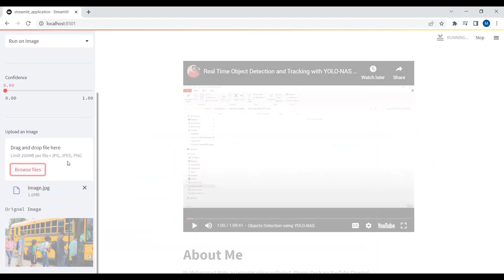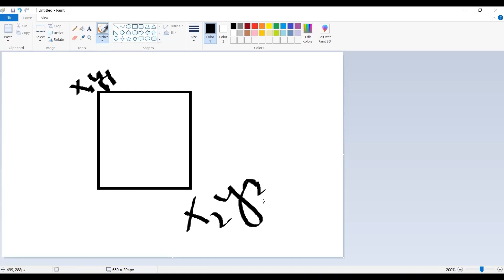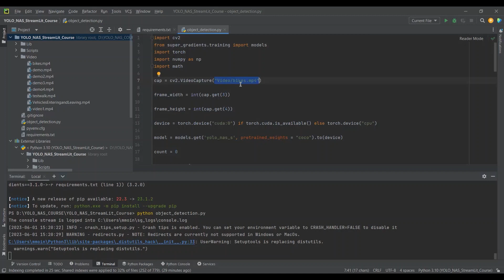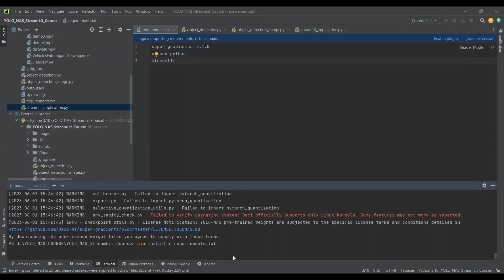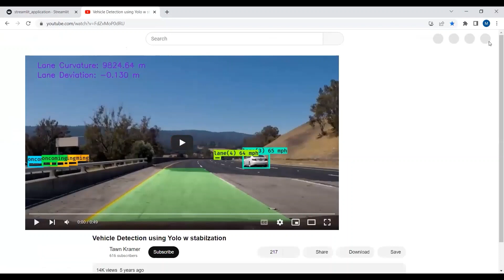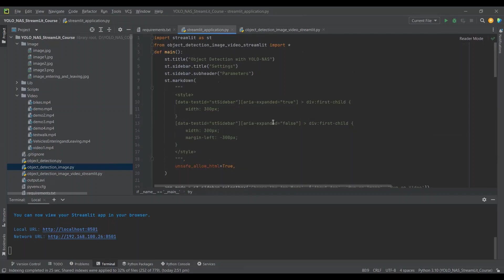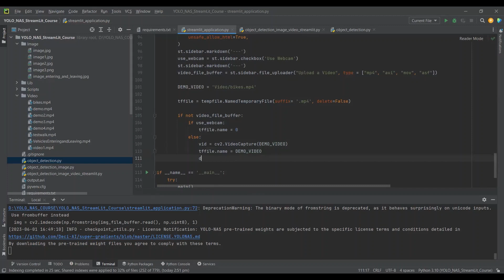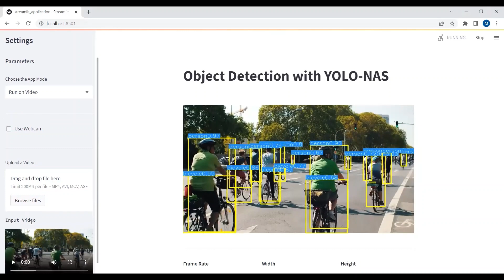YOLO-NAS + StreamLit Computer Vision Dashboard Complete Tutorial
In this video 📝, we will learn how to build a Computer Vision interface from scratch using StreamLit in Python. We will start up by writing code for Object Detection using YOLO-NAS and then we will write code for the StreamLit interface with Python and then combine it YOLO-NAS for Object Detection in Real-Time. We will create three pages in the StreamLit App, the first page will be the About App Page, the second page "Run on Image", will do object detection on images, the third page "Run on Video". will do object detection on video and on the live webcam feed.

*🧑🏻‍💻 My AI and Computer Vision Courses⭐*

*📚 YOLO11: Custom Object Detection & Web Apps in Python 2024 (13$)*

*📘 AI 4 Everyone: Build Generative AI & Computer Vision Apps (13$)*

*📙 YOLOv9, YOLOv10 & YOLO11: Learn Object Detection & Web Apps (13$)*

*📕 Learn LangChain: Build #22 LLM Apps using OpenAI & Llama 2 (14$)*

*📕 Learn OpenCV: Build # 30 Apps with OpenCV, YOLOv8 & YOLO-NAS (13$)*

*📚 YOLOv7 YOLOv8 YOLO-NAS: Object Detection, Tracking & Web Apps in Python 2023 (13$)*

⌛Time Stamps⏳
0:00 Introduction
1:15 Objects Detection on Video
32:33 Objects Detection on Images
43:24 About App Page Design
01:04:45 StreamLit Page Design for doing Object Detection on Images
01:20:20: StreamLit Page Design for doing Object Detection on Videos and on the Live Webcam Feed